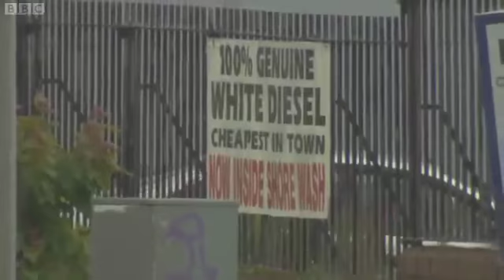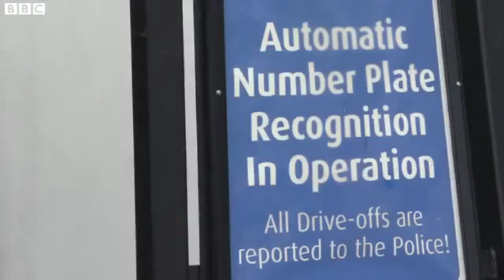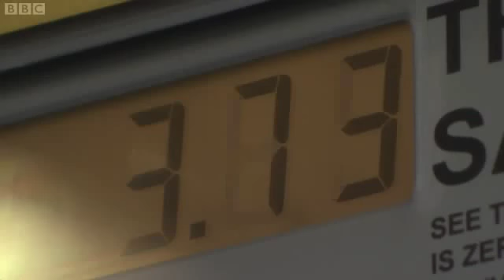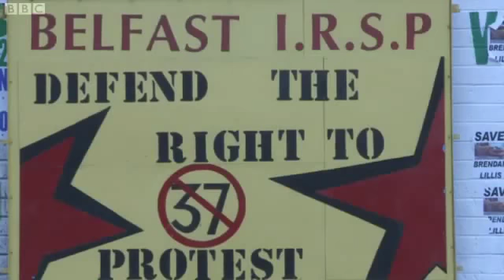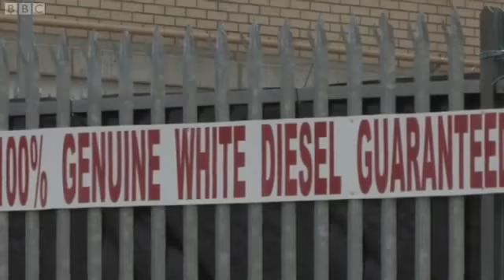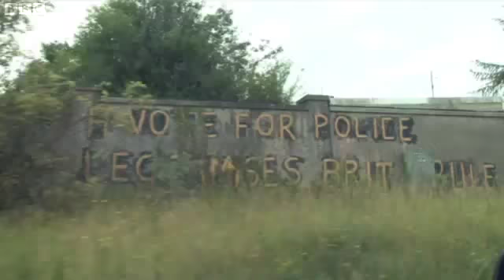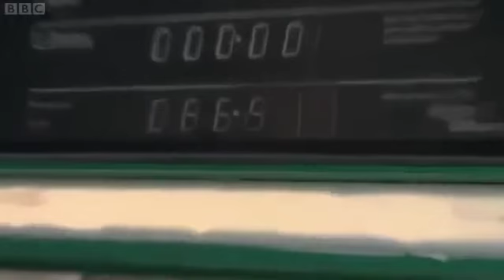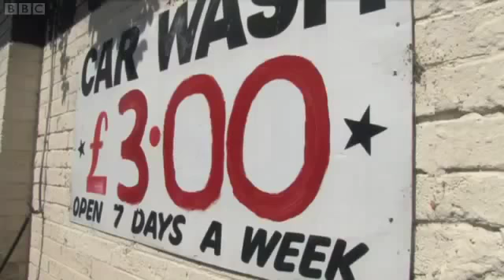BBC Documentary The Great Fuel Robbery